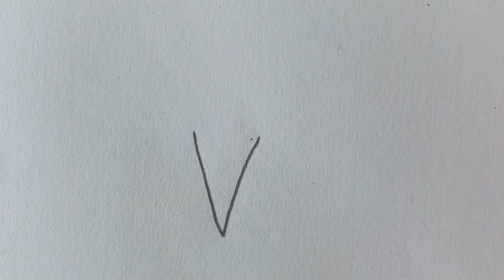How To Draw and Colour A Cotton Candy || Easy Steps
Hello everyone. In this video i will share a  video on step by step  how to draw and colour a cute cotton candy using pencil colour. I hope u enjoy watching it. Thank you for your support, I really appreciate it.

Lots of love : ZARA INDIGO

❤️❤️Please comment for all new videos❤️❤️ .
❤️❤️Lots of ❤️ from ZARA INDIGO❤️❤️